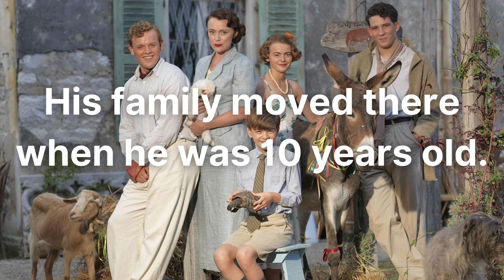Find Milt #4 (July 26 - August 1)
Find the answer to Milt's summer scavenger hunt! Enter your answer into Hershey Public Library's Beanstack to earn points. Six correct answers earns you the Find Milt badge!

Milt says "I wonder if this British conservationist needed a map to get around the island of Corfu? His family moved there when he was 10 years old."